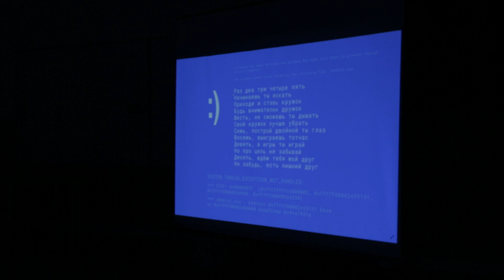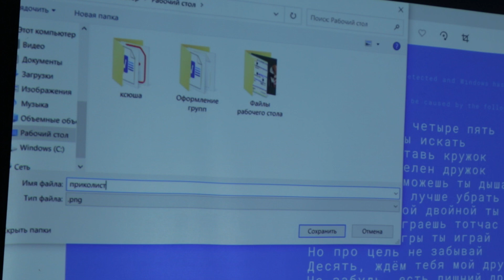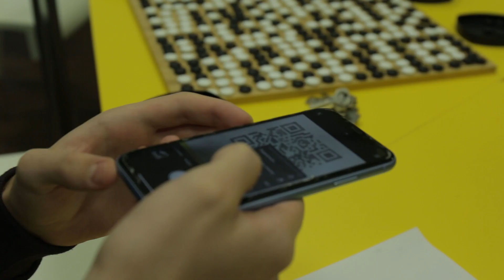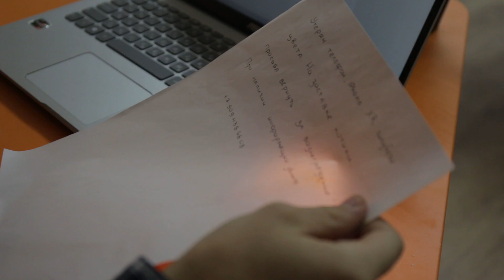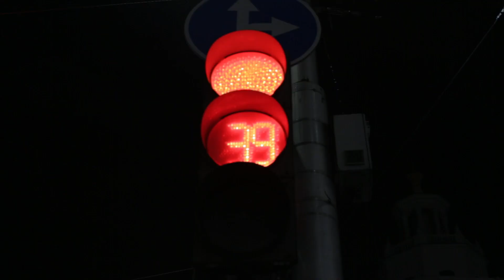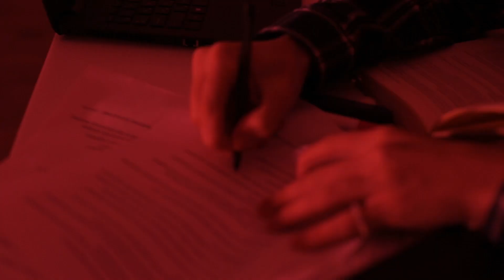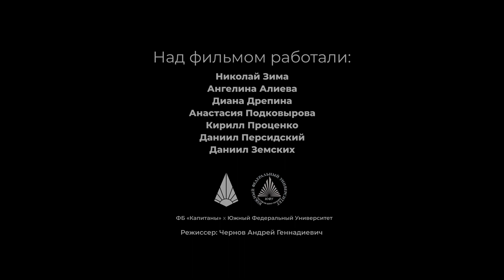Тайна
Режиссер Андрей Чернов
Фильм о первокурснике столкнувшемся с тайнами, происхождение которых ему только предстоит узнать. Аллегорические формы и художественный образ университета.

Фильм-участник V фестиваля короткометражных фильмов "ЮФУ, я люблю тебя!".

В 2021 году призами фестиваля награждаются фильмы -                   путем открытого голосования члены жюри в следующих номинациях:

- Лучший художественный фильм;

- Лучший документальный фильм;

- Лучший фильм по версии зрителей - путем подсчета количества баллов, поставленных зрителями, проголосовавшими за понравившийся фильм по ссылке

Победителем будет признан фильм, собравший наибольшее количество баллов.

Голосование за фильм в данной номинации начинается с момента размещения конкурсного фильма в сети Интернет и заканчивается 09 декабря 2021 года в 23:00.